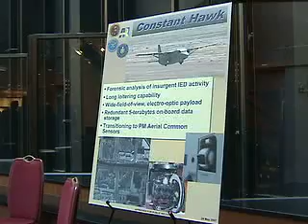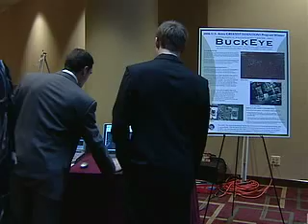2006 Greatest Inventions Competition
The Army Materiel Command highlights the 2006 Army's Greatest Inventions competition.